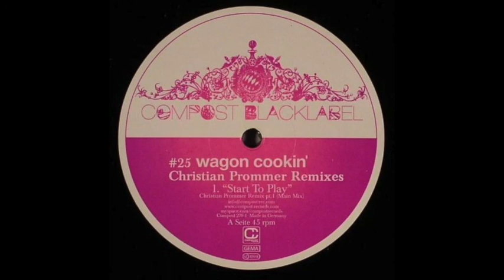Wagon Cookin' - Start To Play (Christian Prommer Remix Pt. 2 (Piano Mix))